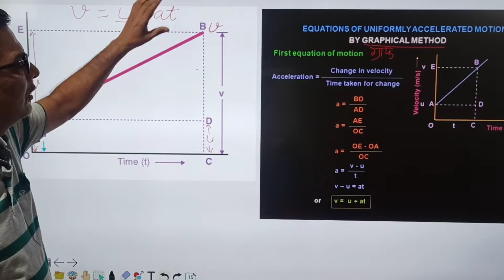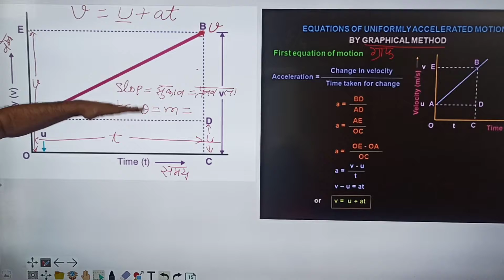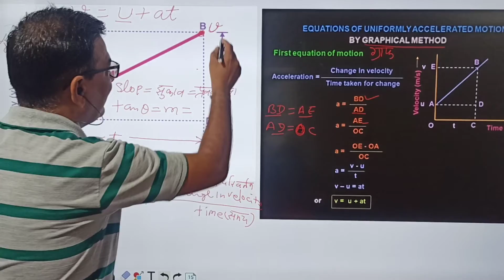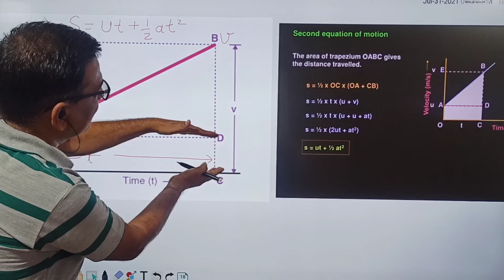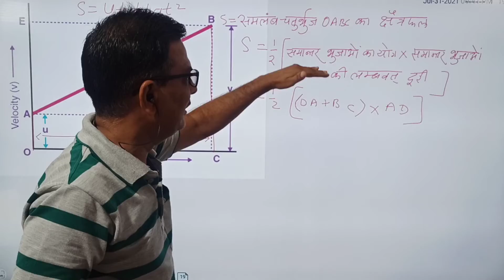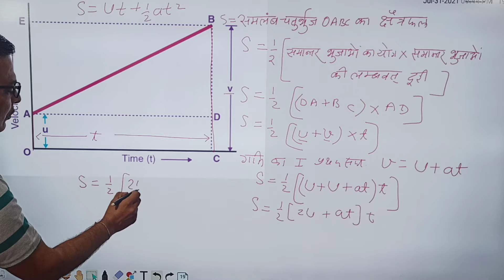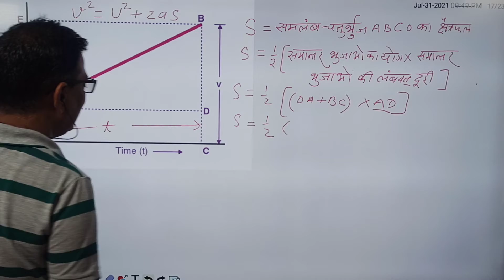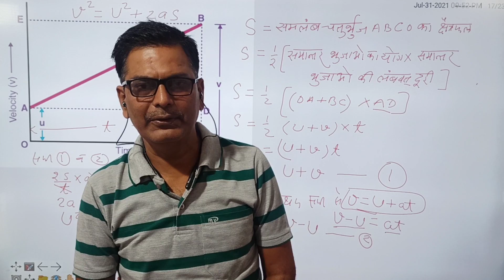Class 9th11th Equation of motion by graphical method ग्राफविधि से गति के तीनों समीकरणों की स्थापना